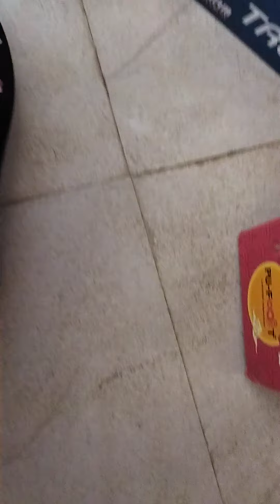जुत्ये जुत्ये and चपल and जूती ऑर्डर न 8168934063 Date 24-12-22